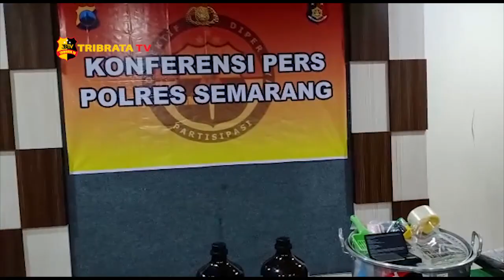HOME INDUSTRI TEMBAKAU GORILA DIBEKUK SATRESNAKORBA POLRES SEMARANG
Dalam gelar perkara di Mapolres Semarang, Kapolres Semarang AKBP Gatot Hendro Hartono, memaparkan, penangkapan tersangka dilakukan usai pengembangan yang dilakukan Polres Semarang.

Polres Semarang menangkap Yunus Muhammad Ansor berumur 25 tahun. Sebab, Yunus merupakan produsen sekaligus penjual tembakau gorilla, Bahkan ia menjual tembakau tersebut antar kota antar provinsi.

Dari informasi pembeli dan perantara, Kapolres mengungkapkan pada 9 Juli 2020 Polres Semarang menangkap Yunus di Gudang Gas LPG Ambarawa Kabupaten Semarang.

Gatot menjelaskan, Yunus memproduksi tembakau gorila di kosnya seorang diri.
Adapun barang bukti yang diamankan meliputi tembakau gorila kering 57,7 gram, tembakau gorila basah 434,06 gram, plastik berisi irisan tembakau kering, amplop coklat, panci, kompor listrik, gelas kaca, timbangan elektrik, pakaian, hingga dua botol cairan methanol.

Selain itu juga diamankan barang bukti serbuk seberat 2,004 gram diduga digunakan sebagai bahan fermentasi pembuatan tembakau jenis gorila.

tersangka dijerat pasal 114 ayat 1 dan 113 ayat 1 UU RI No.35 Tahun 2009 tentang Narkotika juncto Permenkes RI tentang perubahahan penggolongan Narkotika, Hukumannya penjara paling lama 20 tahun dan denda hingga Rp1 miliar.